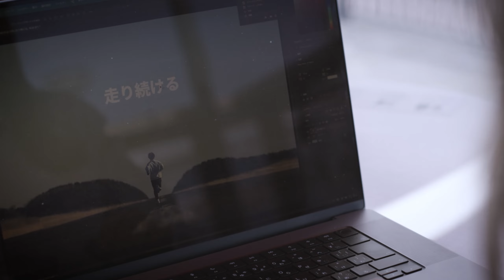YONEX RUNNING×Aoi "走り続ける"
ランニングインフルエンサー／Aoi

体を動かすことが好きで、
走っている人たちが楽しそうにみえた。

それが私が走り始めたきっかけ。

いつの日か世界6大マラソンを走破し、
Six Star Finisherになる日を目指して。

走り続ける。